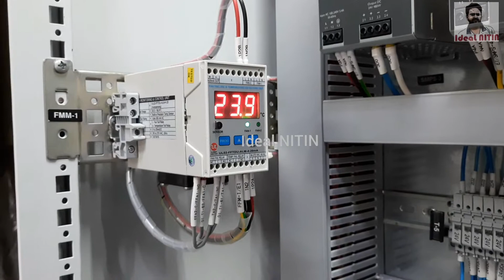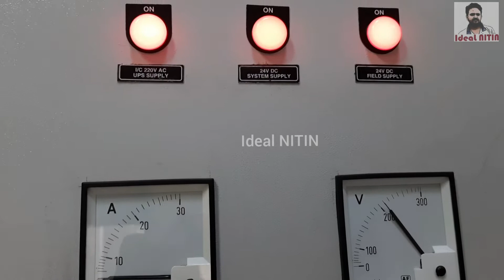Honeywell C300 Controller DCS Panel for Chemical Plant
Honeywell Controller C300 Panel Under Working Stage...